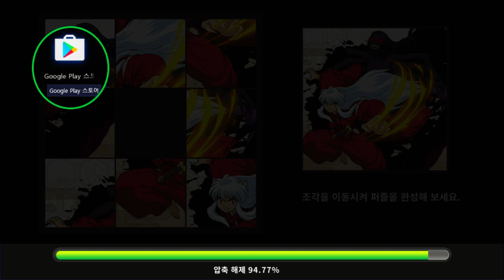🐺이누야샤 📱모바일🎮게임을 했습니다.